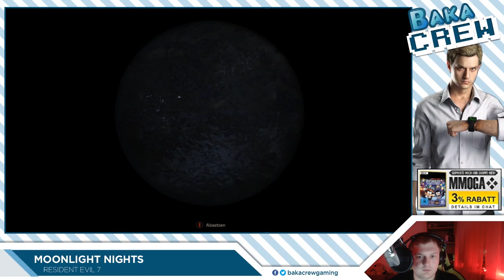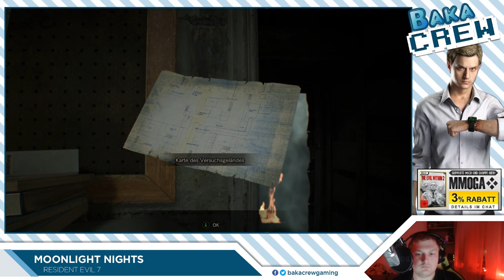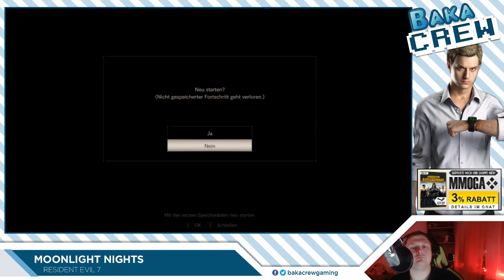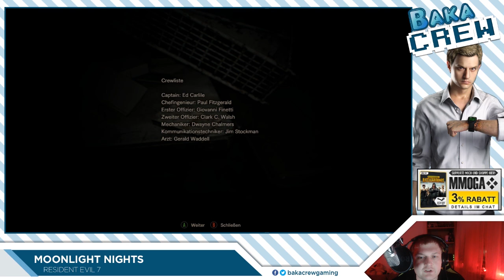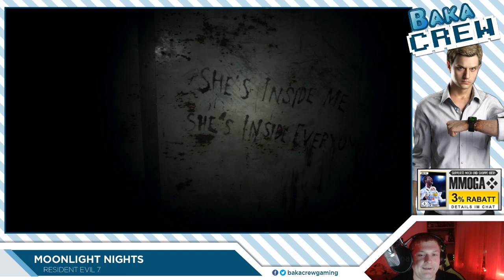[Moonlight Nights] Resident Evil 7 #4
Stefan spielt für euch Resident Evil 7 - Biohazard.

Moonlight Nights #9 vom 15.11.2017